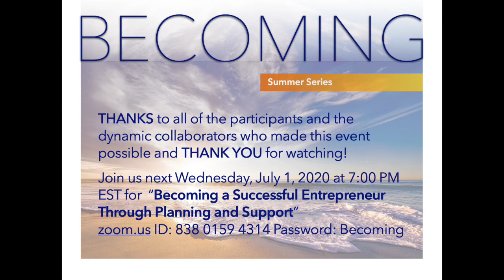Becoming A Successful Entrepreneur Through Your Decisions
The "Becoming A Successful Entrepreneur" Summer series is platform that features a group of like-minded, multi-faceted black women entrepreneurs from various walks and stages of life. This episode focuses on the decisions that we’ve made during our journey to becoming successful entrepreneurs.

Each week we will have a different host, insightful guest panelists, and topics including a vehicle we have found that has significantly influenced our process of becoming the women you will meet in each episode. We hope to encourage people of color to embrace an entrepreneurial mindset of success and consider partnering with our community.